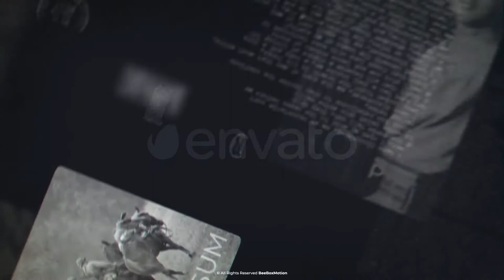Memories v5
Multi-purpose template
Videotutorial included
Very well orginized project
Modular structure
No plugins required
32 Placeholders for video or photo
25 Placeholders for Text
Full HD and 4K UHD resolution.